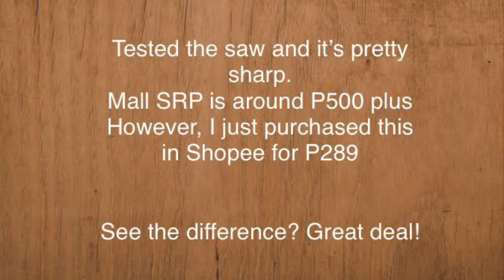SHAPPY ITEMS - Legit Stanley Crosscut “18 Saw